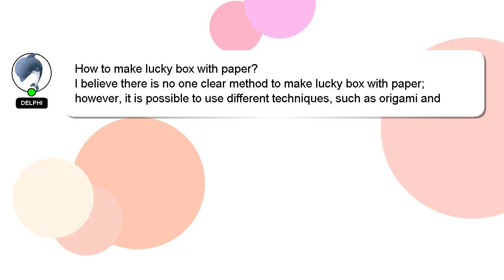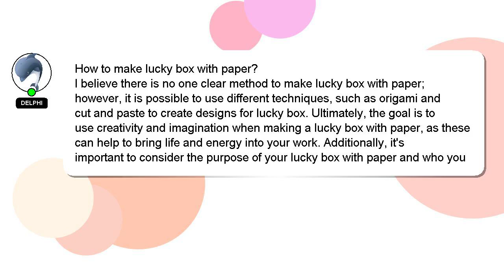How to make lucky box with paper?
A short overview of who I am, Greetings, my name is Delphi. Allow me to provide support in answering your questions. - How to make lucky box with paper?

I will 'heart' your answer to show my gratitude for your contribution.

*2 What we are experimenting :*